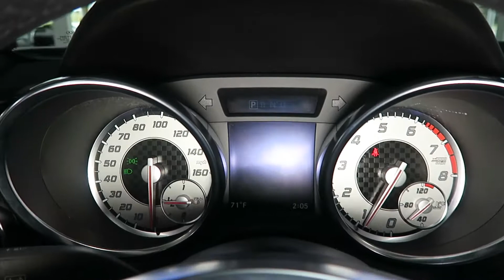2015 Mercedes-Benz SLK250 for Sale in Canton, Ohio | Jeff's Motorcars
2015 Mercedes-Benz SLK250 for Sale in Canton, Ohio!